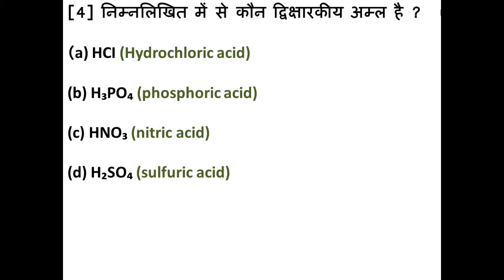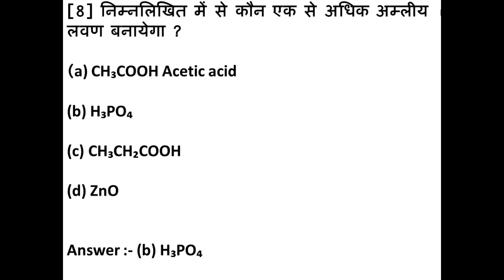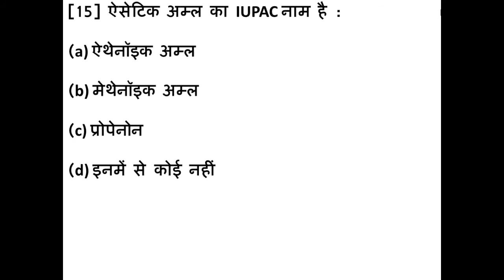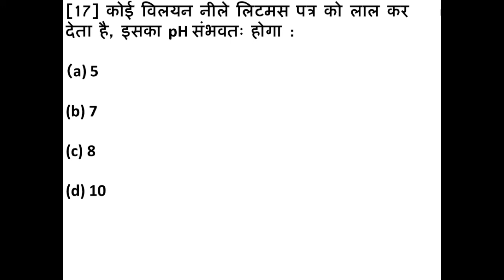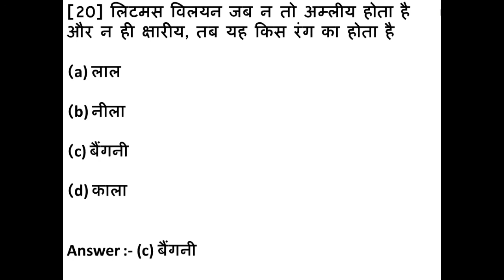अम्ल क्षारक एवं लवण महत्वपूर्ण प्रश्न Part-1 UPSC UKForester UKSSSC UPPSC BPSC CDS NDA CPO #